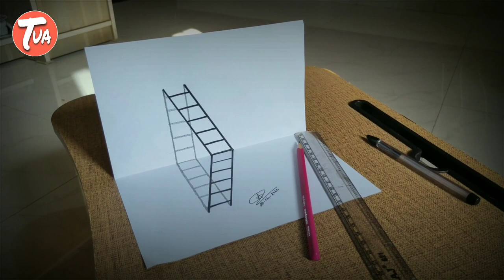How to make 3d ladder on paper | 3d सीढ़ी कैसे बनाये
In this video we will learn how to make a 3d ladder on paper in easy way